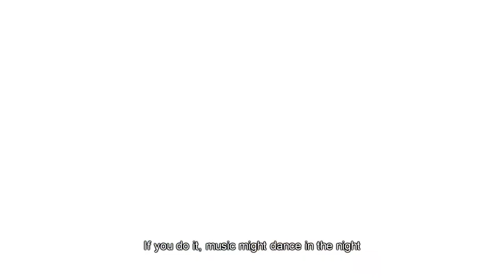ATSUTODO [あつトド] - ODDLOOP「オドループ」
A PMV featuring Todomatsu and Atsushi from Osomatsu-san.

Song: Frederic - Oddloop
Anime: Osomatsu-san
Programs used: Paint Tool SAI, Sony Vegas 14, Photoshop CS6.

❤︎ support me!